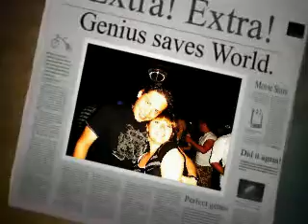Memories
A few memories